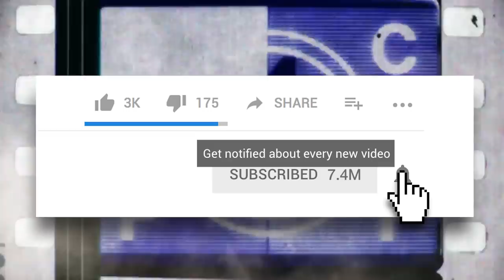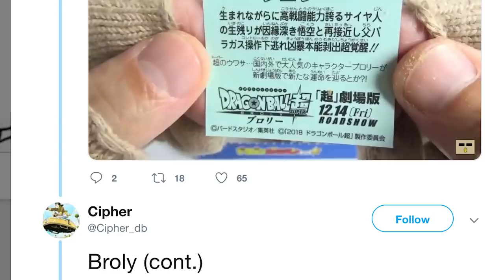This Is What May Happen To Broly After Dragon Ball Super Movie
Will Broly Join The Dragon Ball Super anime?

Want more Dragon Ball and Broly content? Check out this great article on our

Fans of Broly have put up with a lot over the years from their favorite villain’s lackluster motivation to the disastrous movie, Bio-Broly, but now, the Legendary Super Saiyan is finally getting added to the canon with the release of Dragon Ball Super: Broly, but is this the last we’ll be seeing of him? Could he join Goku and Vegeta, his fellow Saiyans who escaped the destruction of Planet Vegeta? We’ll talk about what we think will be the fate of Broly and how this could affect the continuation of the Dragon Ball Super anime. This could even tie into some existing plot points involving Beerus and the Gods of Destruction!

What are your predictions for Broly after the Dragon Ball Super: Broly movie wraps up?